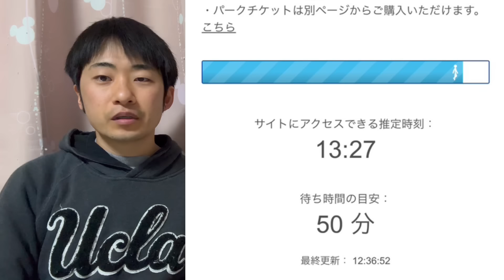5部屋目ゲット‼️ファンタジースプリングスホテルのグランドシャトーを取った方法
本日はファンタジースプリングスホテルの予約が取れた時の攻略法をご紹介！